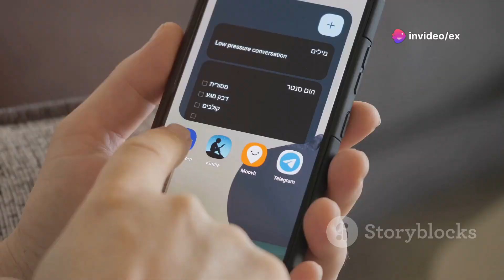Explore Morocco Votre Guide